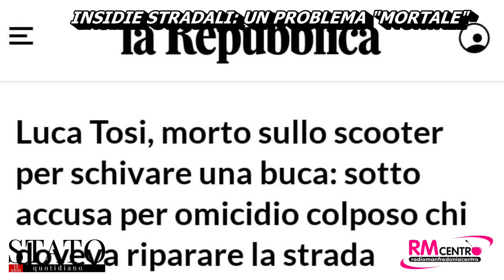L'allarme. "Siponto, alcune buche sono pericolosissime: a rischio vita centauri"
Manfredonia, 04 gennaio 2021. E' notizia di queste ore, apparsa sul noto quotidiano "la Repubblica", cronaca di Roma, che un centauro, per schivare una buca presente sul manto stradale, abbia perso il controllo del proprio scooter, finendo per impattare con lo stesso su un muro.

Il povero e giovanissimo malcapitato ha, purtroppo, perso la vita. Ebbene, una situazione similare potrebbe verificarsi anche nella nostra città nella quale le insidie stradali sono all'ordine del giorno.
Le immagini che vi proponiamo sono eloquenti. Nonostante si tratti di una riparazione recente, vi sono delle evidenti e pericolose buche sul manto stradale che rappresentano una insidia nella quale qualsiasi persona potrebbe incappare e perdere la vita cosi come accaduto a Roma
Da pochi giorni è stato ripristinato un lembo di manto stradale nel Viale Degli Eucalipti a Siponto.

L'auspicio è, a questo punto, che gli enti preposti al controllo delle strade, effettuino i doverosi controlli al fine di eliminare quando prima queste pericolose insidie stradali, sollecitando l'impresa che ha eseguito il ripristino dell'asfalto ad effettuarlo a regola d'arte.

A cura di Antonio Castriotta, Manfredonia 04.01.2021